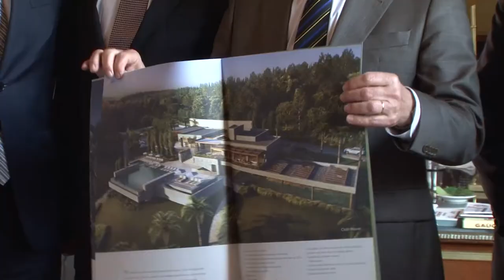Rio Grande do Sul terá o primeiro bairro-cidade em Gravataí